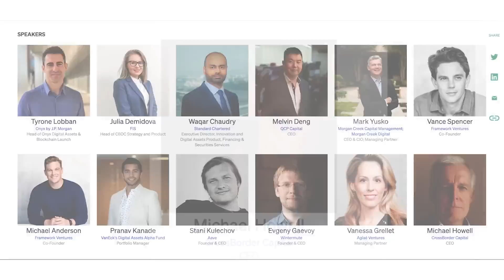Bond Market Sell-off Not Over, Says Nicholas Glinsman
Nicholas Glinsman, veteran macro investor and co-founder at Malmgren-Glinsman Partners, returns to Forward Guidance to update his views on fixed-income and the economy. He argues that shorting the yen // buy non-yen-denominated assets trade, the “greatest carry trade in the world,” may be unwound as the Bank of Japan steers away from yield curve control and potentially will raise interest rates. This would have massive implications on global markets, which Glinsman expounds on in depth. Filmed on November 20, 2023.
MetaMask Portfolio is your one-stop shop for all things web3. Instead of connecting to multiple exchanges, dapps, and tools, you just need to connect to one simple dapp to track and manage all your assets across different networks and accounts. MetaMask Portfolio provides a secure and convenient way to perform common tasks such as Buy, Sell, Swap, Bridge, and Stake. Try MetaMask Portfolio
Timecodes:
00:00 Introduction
09:19 The Deficit Will Probably Increase, Not Decrease
11:05 U.S. Election
15:21 Crypto & European Sovereign Debt Crisis
26:13 Germany's Fiscal Situation
31:51 Geopolitics in Middle East
35:26 The "Biggest Carry Trade In The World"
56:03 Stock Market
01:07:27 U.S. China Relations Are Improving